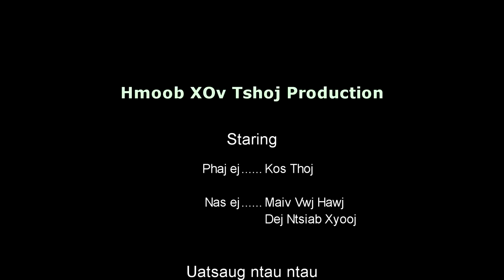Nyiag deev thaum kawg nyiaj poob tag mam xav txog ces lig lawm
This clip is suitable for the person who 18 years old, if you are under 18 years old, please don't watch it.

The video is made by hmong old story: Love other women without wife is a bad luck

Key learning of this clip:
- Don't try to find more girls event you now having a wife in hand
- Don't try to love another girl if your wife disagree
- If you got married, don't try to touch and find other girls then
- If someone have a good take care you, don't make break her heart
- You must lose something if you did the bad things
- If you don't honest to your wife, you may lost your all potential things too
- His wife saw what they are going to do, but she solves this problem without fight
- His wife didn't really tell him about the real reason, but she let her husband thinking about himself
-  Finally, she try the a best idea and get his husband back home (Took his wallet back home, he also back home too).
- The thumbnail photo just show some case if his wife seeing her husband in a girl's room -​ What​ is​ she​ do​ at​ first?